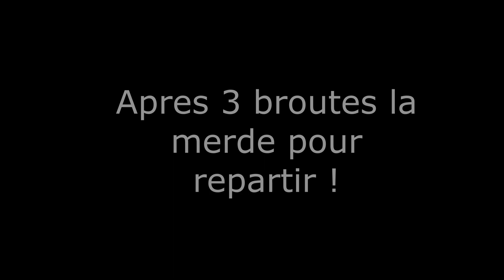29.01.2023 - Jacob est son délire de coup de cul en balade